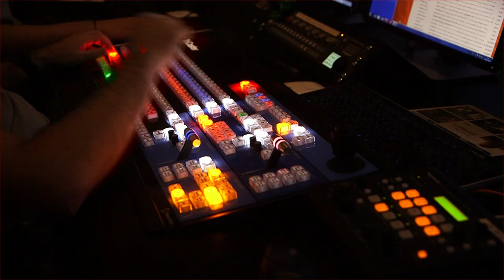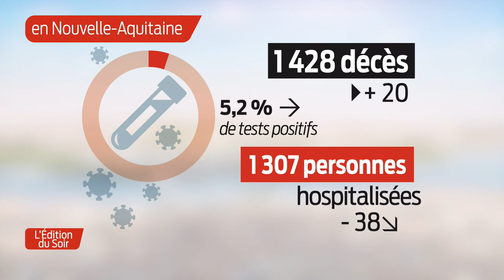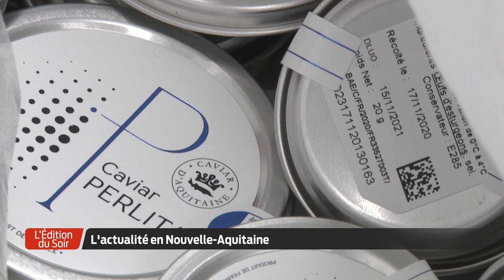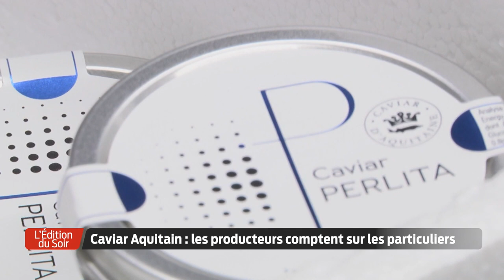L'Édition du Soir | 18h30 - Jeudi 10 Décembre